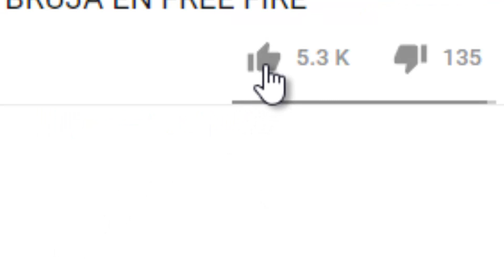GANE USANDO EL NUEVO ARBUSTO DE FREE FIRE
JUGANGO CON EL NUEVO Arbusto de FREEFIRE

Si le das like te crece el nepe